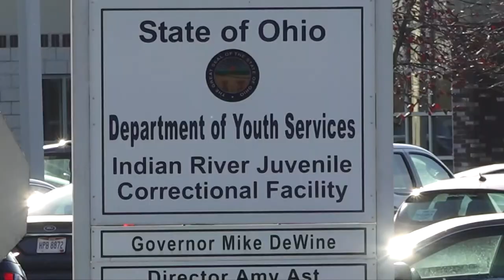New details emerge from barricade at Indian River Juvenile Correctional Facility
Details of the incident at Indian River Juvenile Correctional Facility were provided in a press release from the Ohio Department of Youth Services.

At approximately 12:15 p.m. Saturday afternoon, an incarcerated juvenile took possession of keys from a youth specialist in his unit. The juvenile began unlocking doors to other rooms in the facility.

A total of 12 offenders, ages 15-19, exited their rooms and ran to a nearby school building on the campus of Indian River.

Members of the Ohio Department of Rehabilitation and Correction were deployed to communicate with the teens who indicated to officials that they were armed with makeshift weapons as well as construction tools from the trade vocational classroom.